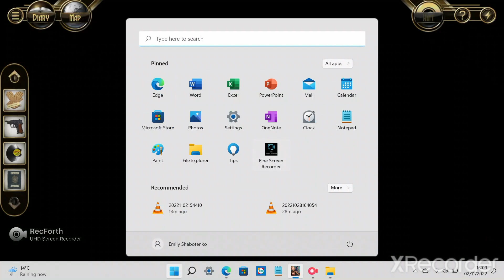🕵️‍♂️Murder in the Alps:Chapter 1 Deadly Snowstorm-Part 87🕵️‍♀️